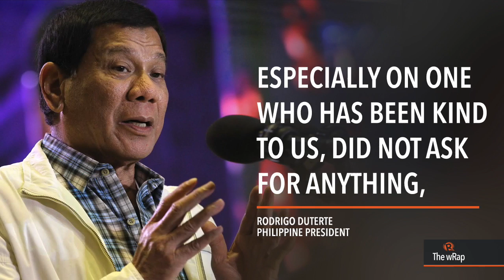Duterte, China, Travel ban | Midday wRap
President Rodrigo Duterte will not interfere with China's probe into the bribery allegations against Chinese billionaire Huang Rulun. China vows to continue providing the Philippines with 'necessary assistance,' a day after Beijing donated thousands of weapons to the country to help its fight against terrorists. United States President Donald Trump's ban on refugees and travelers from 6 mainly Muslim countries goes into effect after a Supreme Court decision allowed it to go forward.